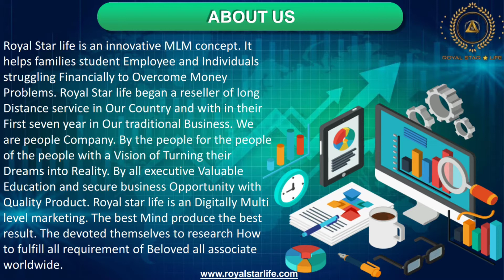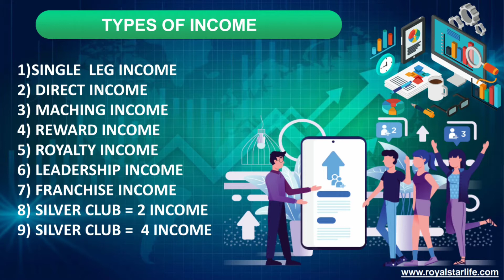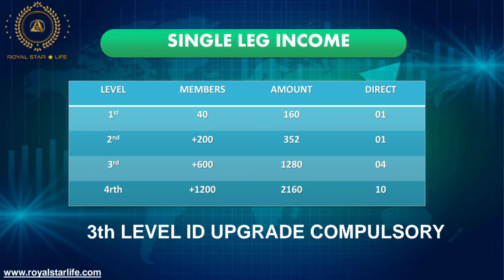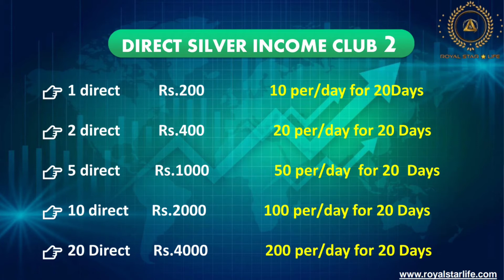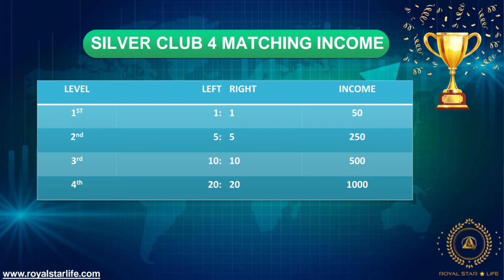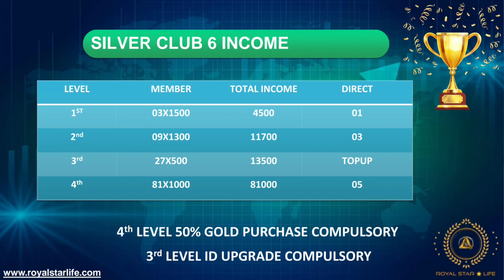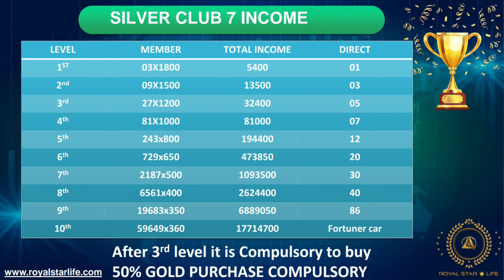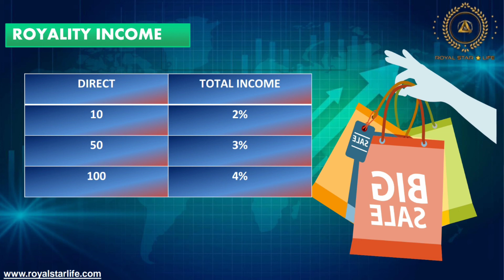Royal Star Life Full Plan Explained Review In Hindi || Royal Star Life Mlm Buisness Plan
Royal Star Life Mlm Buisness Plan || Royal Star Life Full Plan Explained Review In Hindi

MLM review
autopool plan
online kamao
business Opportunity
online earning
autopool non working mlm plan
autopool non working mlm plan 2021
2021 ka new mlm plan
new mlm plan launch today
new mlm plan launch 2021 in india
new non working mlm plan
new mlm plan pre launch 2021
new mlm roi plan
free mlm business plan
free mlm app
join mlm business
free mlm company
MLM review
autofill plan
online kamao
business Opportunity
online earning
new mlm company plan,
new mlm plan in india,
2021 ka new mlm plan,
new mlm roi plan launch 2021,
new mlm plans,
new mlm single leg plan,
2020 ka new mlm plan,

*🔰MLM Promotion Service🔰*

*क्या आप अपने bussiness को बढ़ाना चाहते हो तो आज ही प्रमोशन करवाये*

 *🛑Promotion Package*

 *👉 1. YouTube Vidio Prmotion*

 *👉 2. WahatsApp Group Promotion / 1000+ Whatsaap Groups*

 *👉 3. Facebook Groups Prmotion / 1000+ Facebook Groups + Pages*

 *👉 4. Telegram Group Prmotion / 1000+ Telegram Groups + Chanels*

 *🥏 5. Whatsaap Bulk Massage 10,000+*

 *👤10,00,000+ MLM Leaders Number + Data*

All In One Hurry Up
*👉 Facebook group promotion*
*🥏WahtsApp Group Promotion*
*👉Telegram Group Prmotion*
*🪀WhatsApp Bulk promotion🪀*

*☢️हमारे यहां MLM का सॉफ्टवेयर भी बनता है*

*🛑 YouTube Video*
🔰 *All Types Of MLM Software Available*
*✉️PDF design*
*🎟MLM DATA*
*🎁Banner's*
 *💌Attractive promotional message*

OR

Apne plan ka promotion ya review krvane ke lie contact kre  👉 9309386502